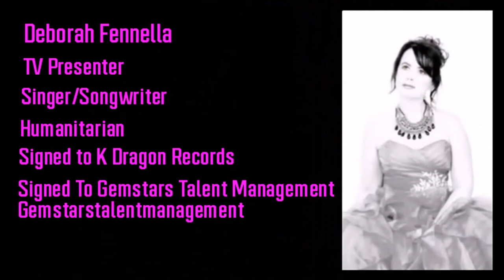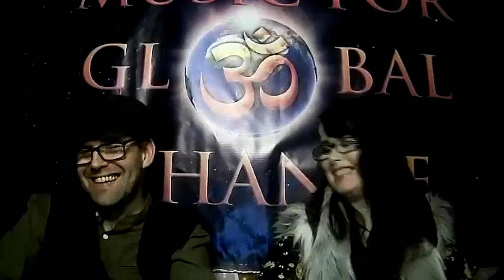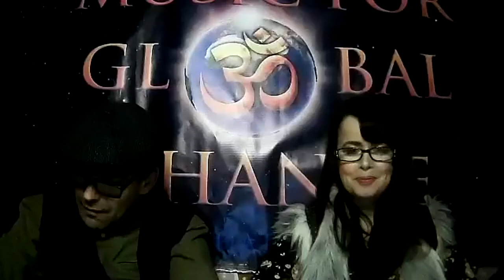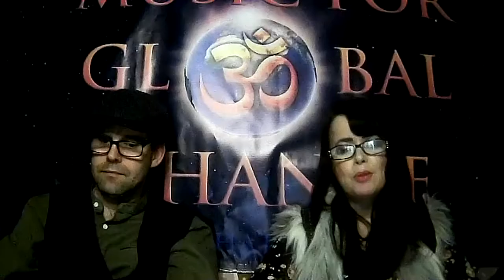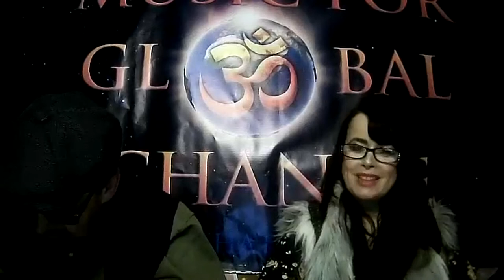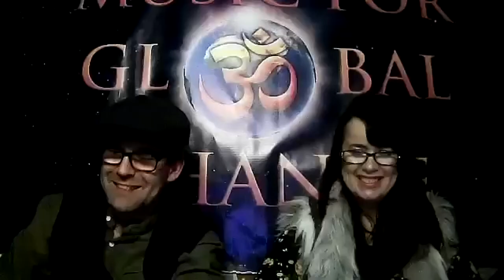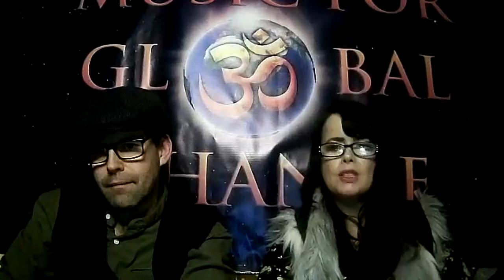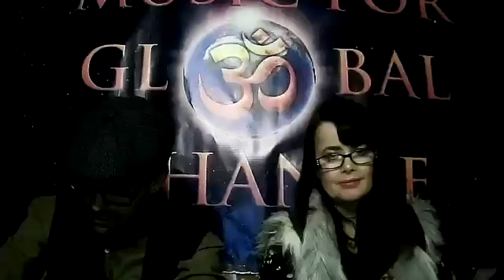Antonia Bennett & Eric Gilliom join Skyler Jett on Music For Global Change Broadcast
Welcome Antonia Bennett & Eric Gilliom

Antonia Bennett, daughter of the legendary Tony Bennett and an acclaimed singer songwriter in her own right. Her latest solo album "Embrace Me" is dedicated to the great American Songbook.

Eric Gilliom,  award winning musician & entertainer, lead singer with Mick Fleetwood's Island Rumours band, based on his home island of Maui.

Timestamps
00:00 Start
01:01 End of Titles Sequence
21:40 Eric Gilliom

Presented by:
Music For Global Change Ambassador - Skyler Jett
Presenter - Deborah Fennella
Presenter, Studio Producer & Editor  - Tom Bryant
Music composed by Eric Daniels from "The Voice" U.S.
Find us on: Facebook, Instagram, LinkedIn